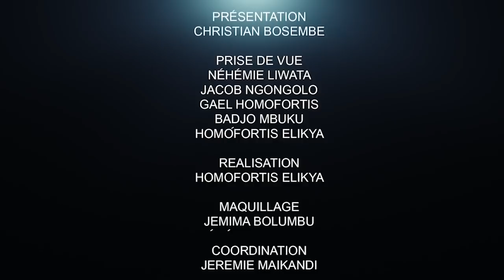CRITIK INFO 25.02.2022 L'ARROGANCE DE PUTIN ETALE LES FAIBLESSES DE L'OTAN : UKRAINE ABANDONNÉE ?